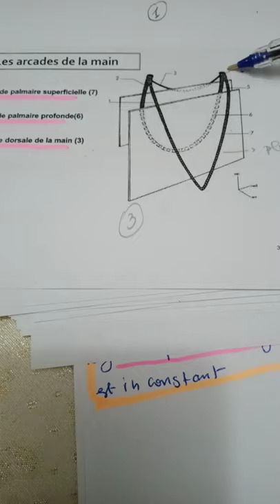Artére de la main